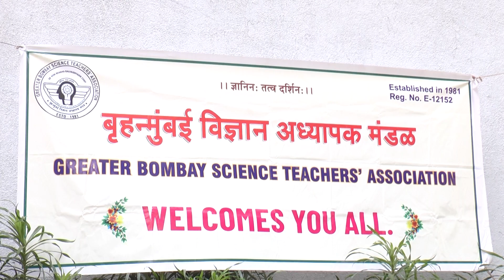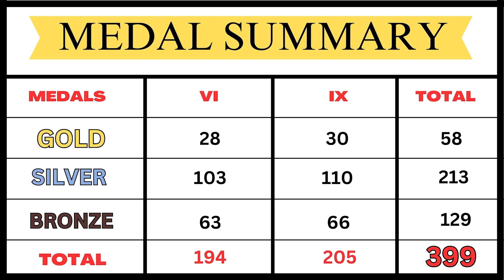DR HOMI BHABHA PRIZE DISTRIBUTION 2022-23 "LAKSHMI PRASHANT KACHALE {Bronze Medal}" (6th Std).